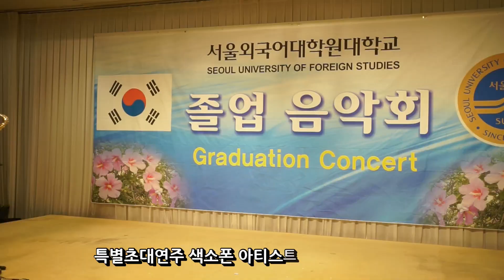색소폰연주 김덕 특임교수/베사메무쵸-사랑이여 서울외국어대학원대학교 제5기AMP 졸업음악회 잠실롯데호텔 초청 축하연주